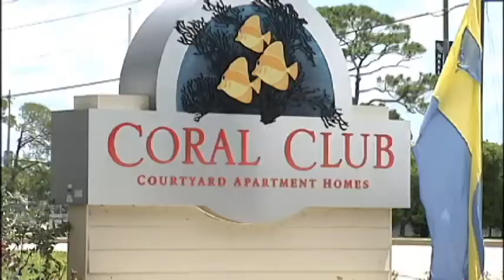SNN: Bradenton man finds ex-wife dead in home